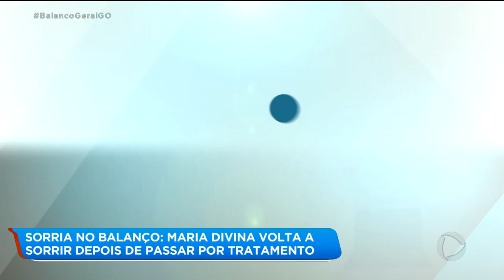SORRIA NO BALANÇO: MARIA DIVINA VOLTA A SORRIR DEPOIS DE PASSAR POR TRATAMENTO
Agora você vai ver a história da Maria Divina. Ela começou a perder os dentes muito nova. Foi no quadro "SORRIA NO BALANÇO" que ela viu a oportunidade de voltar a sorrir sem ter vergonha da aparência dela.